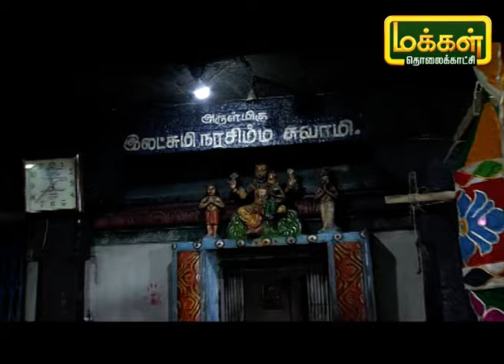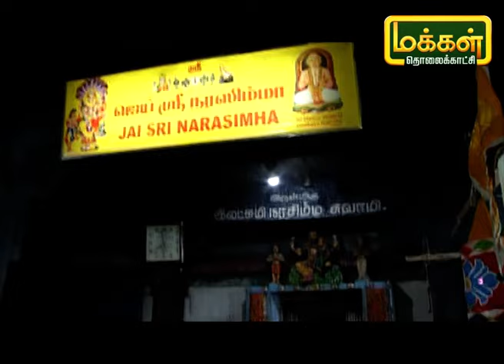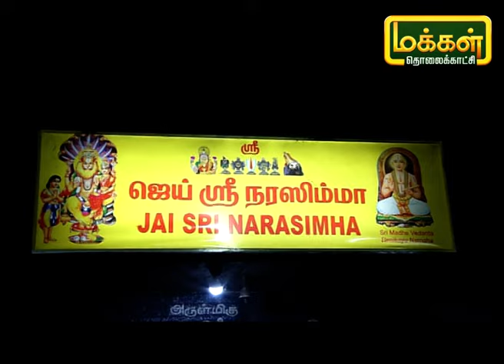ஆவணியாபுரம் ஸ்ரீ லட்சுமி நரசிம்ம பெருமாள் கோவில் | Lakshmi Narasimhar Temple | Alayam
வந்தவாசியை அடுத்த அவணியாபுரம் என்னும் இடத்துக்கு அமைத்துள்ள பிரசித்தி பெற்ற ஸ்ரீ லட்சுமி நரசிம்ம பெருமாள் கோவில் உருவான வரலாறு மற்றும் சிறப்புகளை பார்ப்போம் வாருங்கள்.